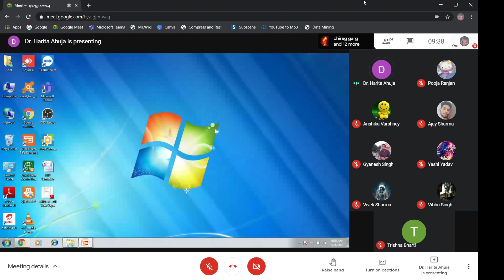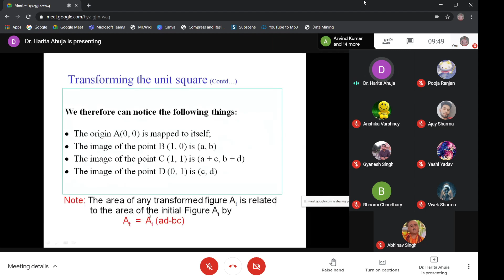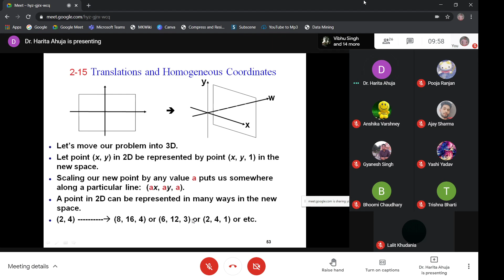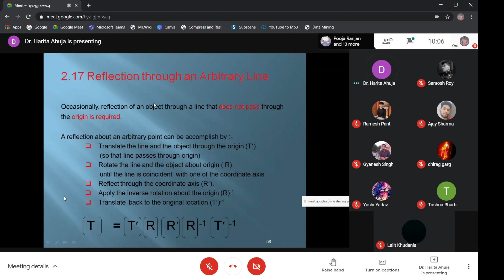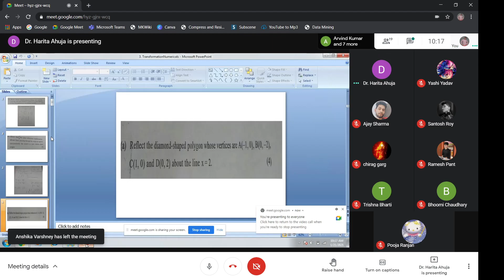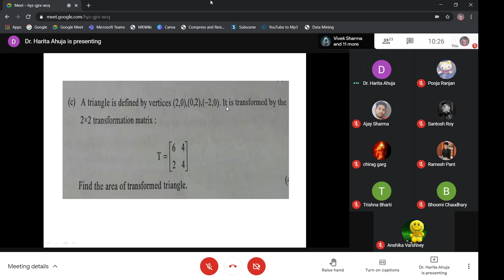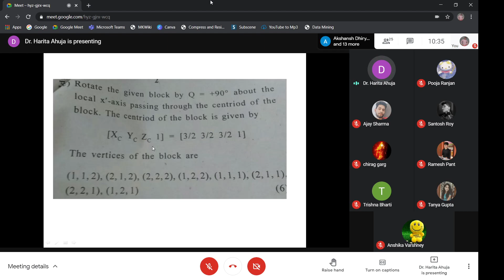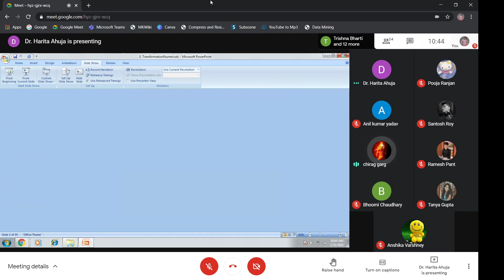Transformation - Part 2, Translations, Reflection & Scaling Numericlas | Computer Graphics